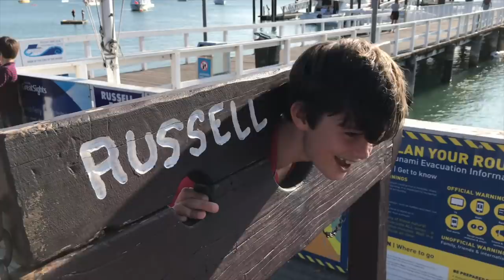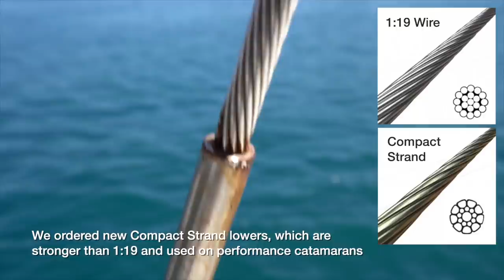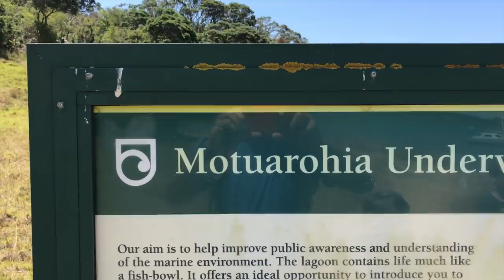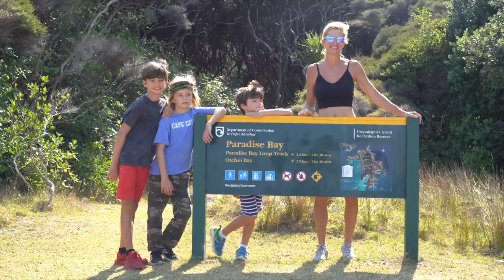Is This New Zealand's Best Kept Secret?! [🎥52🇳🇿]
We land in paradise after an epic 15 day ocean passage. All we want is Ice-Cream, wild Kiwis, a haircut, hiking with sheep, a good restaurant, boat repair facilities, friends, history, culture, summer weather, epic sunsets and cool nights. Sound too good to be true? Click to find out!

This video was shot JUST before Covid in February of 2020.

ABOUT US: We are a family of five sailing around the world on our "dream boat," a performance catamaran named "Archer." Ten years ago B.K. ("before kids"), we sailed a Lagoon 380 named "Honeymoon" halfway around the world to Sydney, Australia. Along the way we shared our experiences via YouTube and, by happenstance, created one of the first "sailing channels." We also realized what an incredible experience we were having and that someday we wanted to do it again, only this time with kids.

OUR ROUTE has taken us from the Boston/Cape Cod area of the United States down to the Caribbean and through the Panama Canal. We have dealt with massive repairs in the South Pacific, the Coronavirus lock down in New Zealand, a Category 5 Cyclone in Fiji, and now we are cruising in Covid Free Australia. Videos for all of this to come!

FAQ: More questions? What Cameras do we use? What's our budget? Check out our Frequently Asked Questions page on our website at:

PLEASE COMMENT!: As a "family channel," we are required by Google to actively monitor all comments, but we still want to hear from you. Tell us what you think!